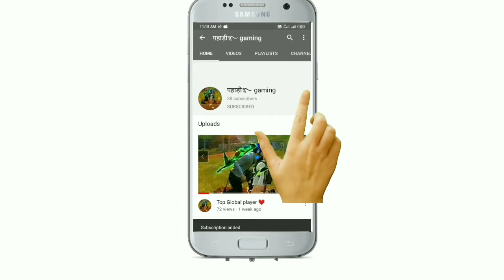Free Fire || 11 Kill Rank Match NO BOOYAH .!! So Sad